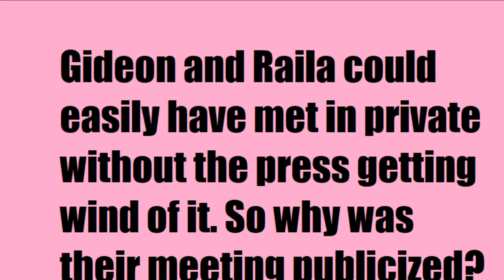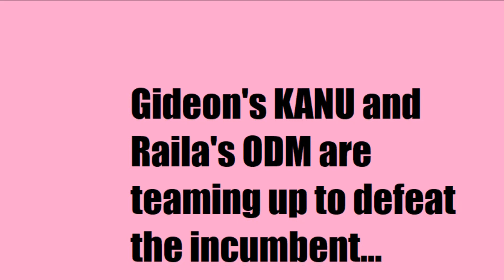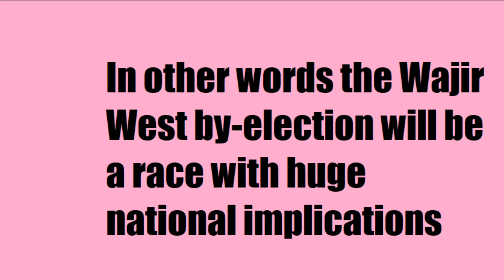Raila And Gideon Want To Teach DP Ruto A Lesson In Wajir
The by-elections for Wajir West parliamentary seat are going to have huge national implications. It will be DP Ruto versus Raila and Gideon Moi.